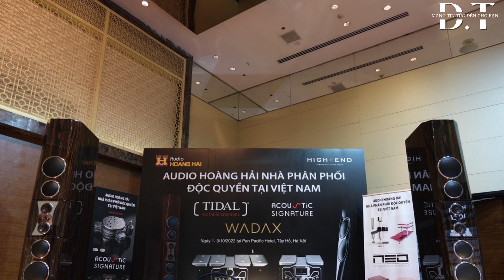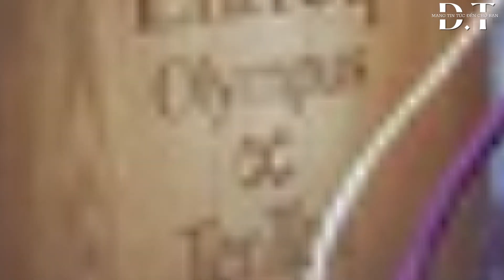Triển lãm Âm Thanh - Vietnam High-End Show 2022 TP. Hồ Chí Minh | ĐỘNG TIN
Triển lãm Vietnam High-End Show 2022 TP. Hồ Chí Minh | ĐỘNG TIN
Xin chào !
Đây là video tin tức từ kênh ĐỘNG TIN
Hi vọng các tin tức trên kênh hữu ích đối với bạn !
*Đừng quên đăng ký để ủng hộ kênh cũng như bình luận, chia sẻ tương tác với kênh và mang thông tin cho cộng đồng
*Cảm ơn bạn đã xem kênh !!!